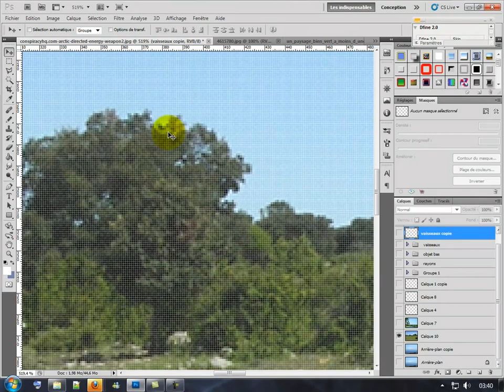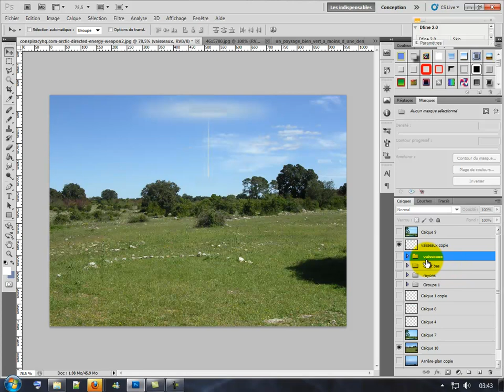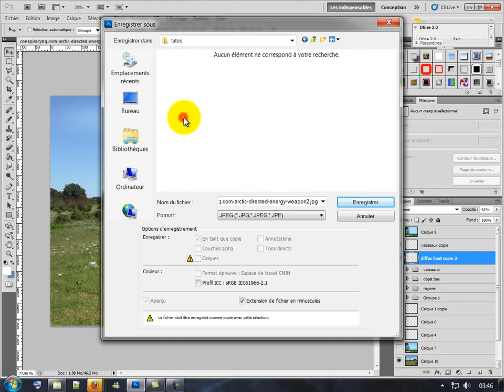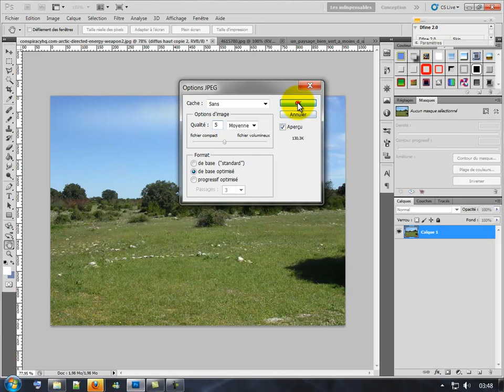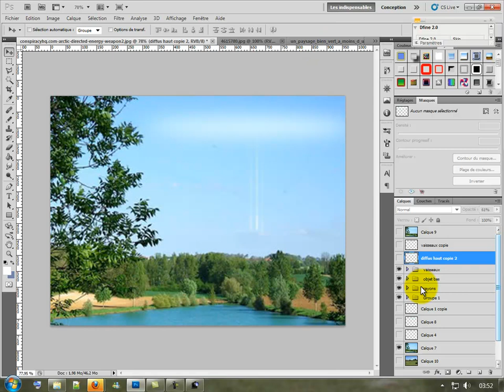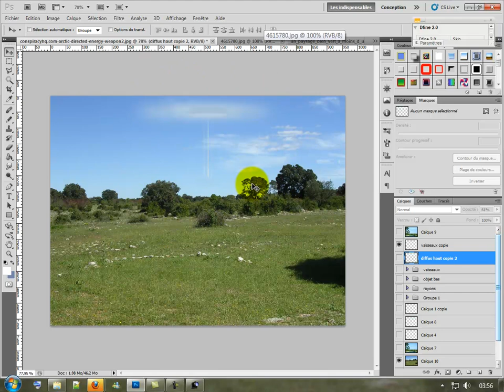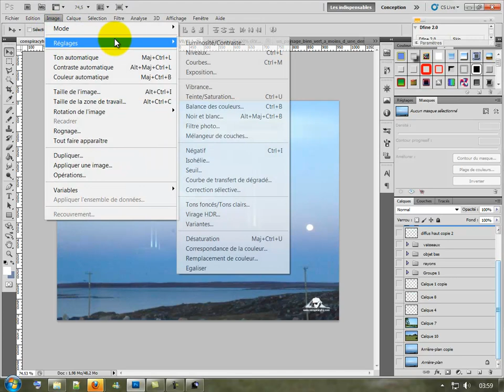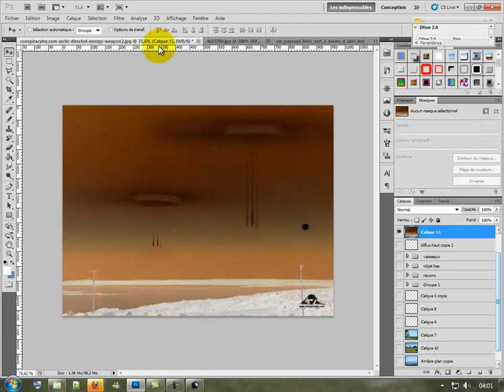tutoriel comment faire un hoax part 2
ce video vient completer mon explication sur la manière de rajouter le grain de compression JPEG sur l'ensemble de la composition afin de bien finir l'integration du hoax.